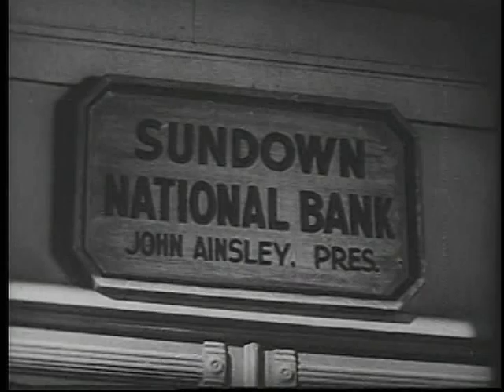08 BILLY THE KID RIDES AGAIN (1943), Buster Crabbe, Fuzzy St. John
BILLY THE KID RIDES AGAIN (1943)
Buster Crabbe, Fuzzy St. John
directed by Sherman Scott